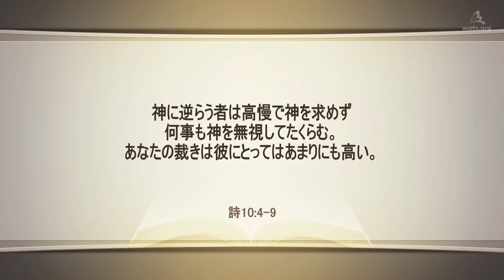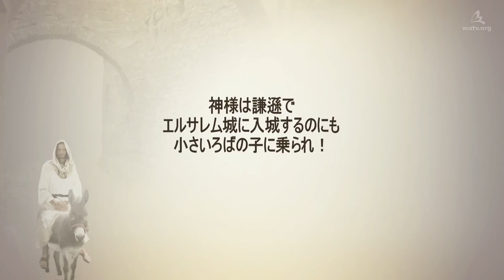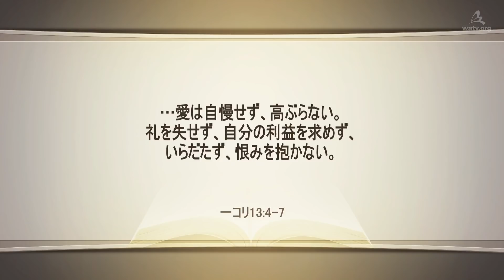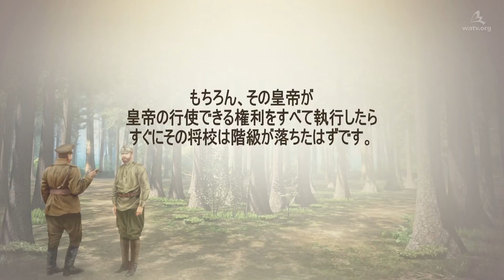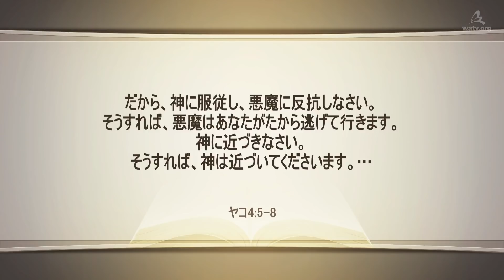高慢を捨て謙遜な者になろう〖神様の教会 世界福音宣教協会〗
【日本語, Japanese】

[エロヒム神様の愛によって創造された人類]
人類は父なる神様と母なる神様の限りない恩寵に包まれて生きています。
人体の中には、地球2周半分ほどの長さである96,000kmの血管が
精巧に収められています。

［母なる神様のお導きで天国に向かって進み行く神様の教会の聖徒たち］
70億の人類のうち、全く同じ人が一人もおらず、
太陽と地球は、生命体が存在できる条件に合わせて、すべて絶妙に造られています。
こんな周りの環境を、今まで、あまりにも当然のように考えて生きてきましたが、
子供が分別がつくと、親の愛を悟って感謝を捧げるように
これからは、私たちと御一緒におられ、天国へ導いてくださる
母なる神様の関心と愛を悟って、報いるようになるべきです。

[ヨハネの手紙一4章11節]
愛する者たち、神がこのようにわたしたちを愛されたのですから、
わたしたちも互いに愛し合うべきです。